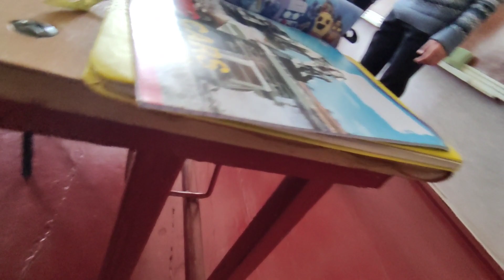🔥 ДИРЕКТОР ВЫГНАЛ СО ШКОЛЫ! ПРИЕХАЛ В ШКОЛУ НА МОТОЦИКЛЕ! НА МОТОЦИКЛЕ В ШКОЛУ!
Связь со мной:
У этого канала большое будущее)
Я верю в это!